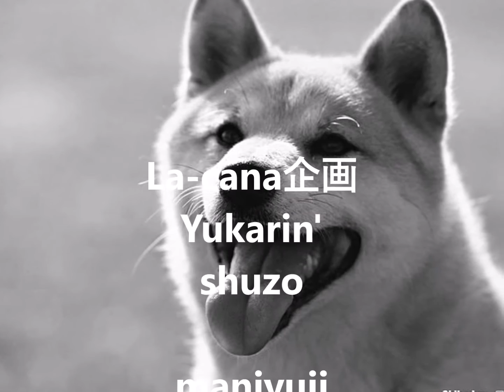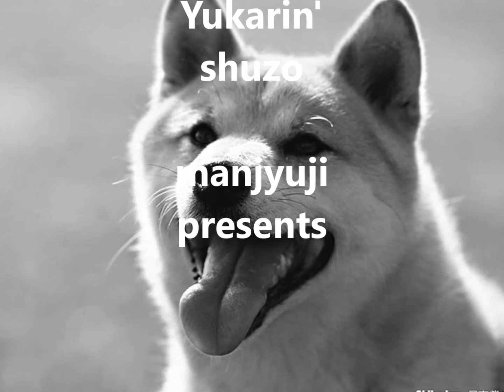あのワンちゃんのようにね！★Yukarin' ( manjyuji )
Yukarin'の歌声とアコーディオンを楽しんでください。
よく頑張りました。
la-cana企画、渾身の1曲です。